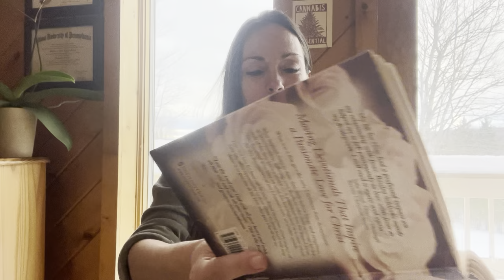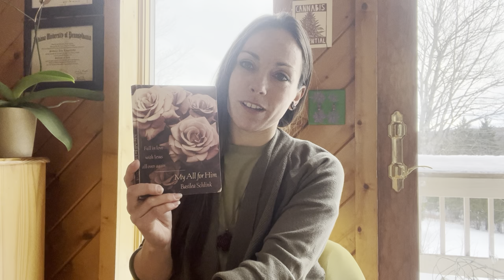Soil & Soul 2023: #37: Epimedium: Horny G.O.A.T. Weed Part II💚🔥🪴🐐